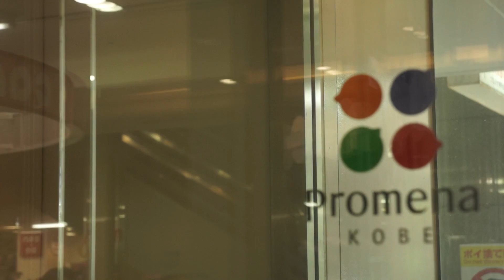happylife☆65 THE SUNS神戸ハーバーランドumie店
４月にオープンしたばかりのTHE SUNS神戸ハーバーランド店と
ムラサキスポーツfor WOMEN 店に行って来たよーーっっ♫
神戸駅から徒歩１０分くらい！！オシャレでカッコイイ店内っっ
元気なスタッフ、可愛いスタッフのみんなが居たよーーっっ！！

撮影　sony NEX7